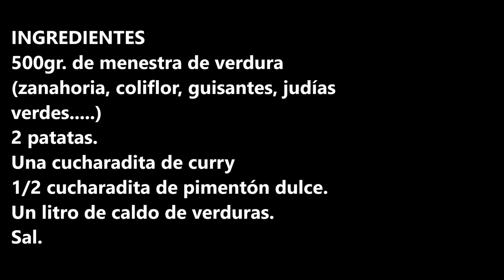SOPA DE VERDURAS AL CURRY / VEGETABLE SOUP WITH CURRY / CROCKPOT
Sopa de verduras al curry una receta muy saludable y con muchísimo sabor ummmm.

INGREDIENTES:
500gr. de menestra de verdura (zanahoria, coliflor, guisantes, judías verdes. )
2 patatas.
Una cucharadita de curry
1/2 cucharadita de pimentón dulce.
Un litro de caldo de verduras.
Sal.

INGREDIENTS
500gr. of vegetable stew (carrot, cauliflower, peas, green beans. )
2 potatoes.
A teaspoon of curry
1/2 teaspoon of sweet paprika.
A liter of vegetable broth.
Salt.